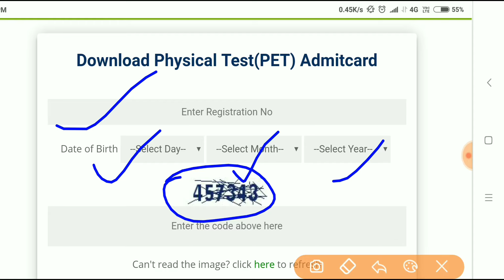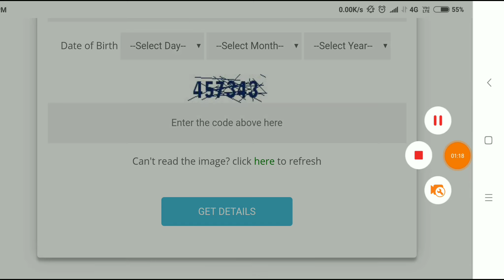Railway Group D PET admit card आ गए, इंतजार खत्म, Download करें Link से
Rrb group D pet admit card